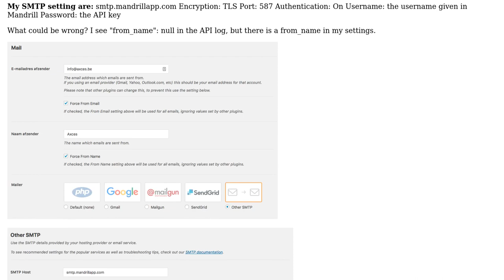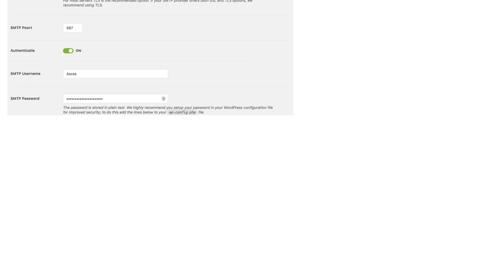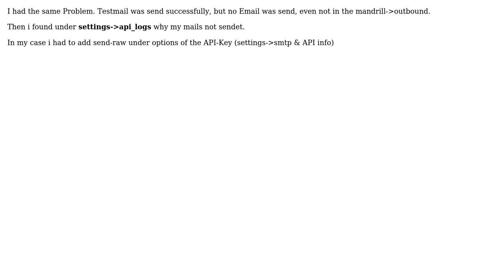Sending mails throught Mandrill with Wordpress (2 Solutions!!)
Sending mails throught Mandrill with Wordpress

With thanks & praise to God, and with thanks to the many people who have made this project possible! | Content (except music & images) licensed under CC BY-SA | Music | Images & others | With thanks to user Priyanka Modi user Dennis user Bergi and the Stack Exchange Network Trademarks are property of their respective owners. You are responsible for your own actions.